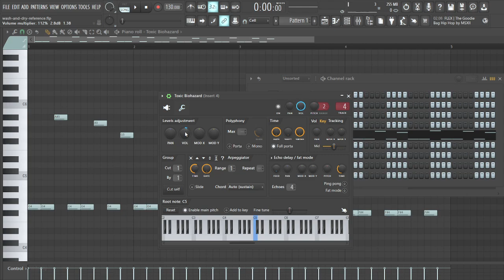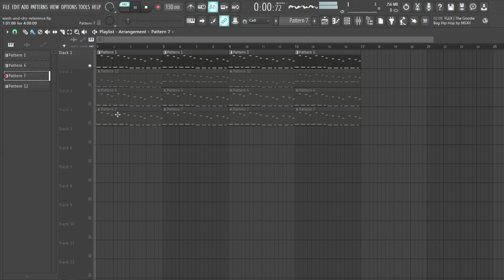"Wash 'n' dry" beggining recreation 95% accuracy